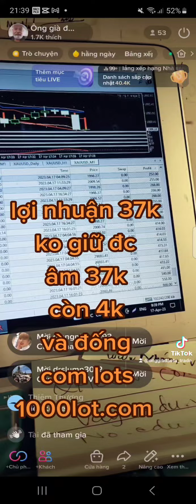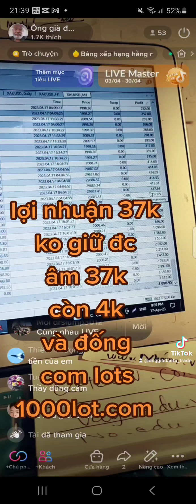tư duy trong trading thực chiến cùng onggiadautu (3)